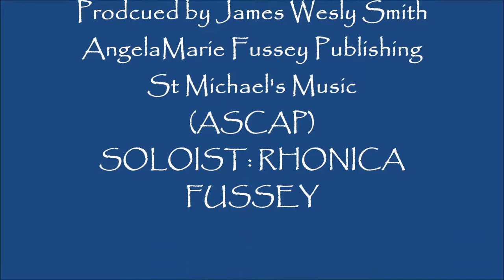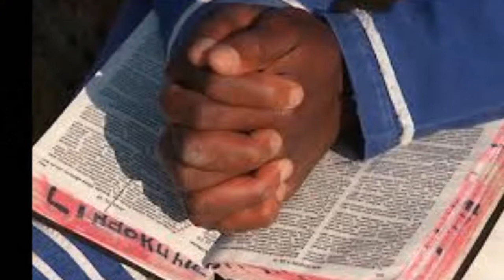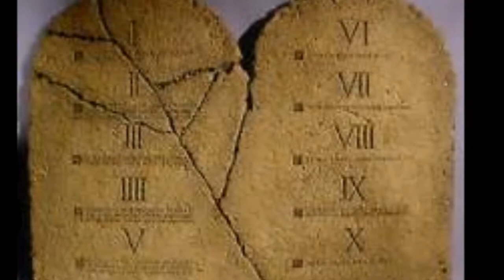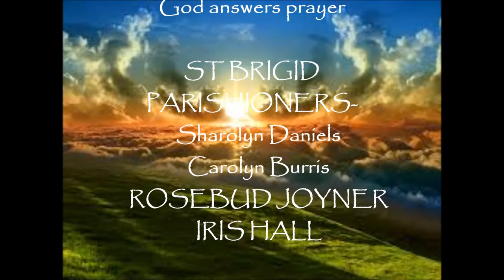PRAYER! FOR BLACK CATHOLICS, AFRICAN CATHOLICS IN THE AFRICAN DIASPORA PERSPECTIVE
Black Catholic Devotions and Christian history for the Los Angeles St. Brigid Spirituality Series, and including Orthodox, Lutheran, Coptic and other members of the Liturgical Church in .

MUSIC THEMES: PRAISE HIM, INTRO JESUS NEVER TOLD US A LIE, OUTTRO, BRIDGE: YOU DON'T HAVE TO BE HURTING, GOD HAS CLEANSED MY SOUL
JESUS IS LORD, RHONICA FUSSEY, SOLOIST,
ANGELAMARY FUSSEY, ANGELAMARY FUSSEY PUBL. ASCAP,
JAMES WESLY SMITH, ST. MICHAEL'S MUSIC, ASCAP

OUR FATHER: RONALD B. SMITH, JAMES WESLY SMITH,
ST. MICHAEL'S MUSIC, ASCAP. RONALD B. SMITH, SOLOIST.